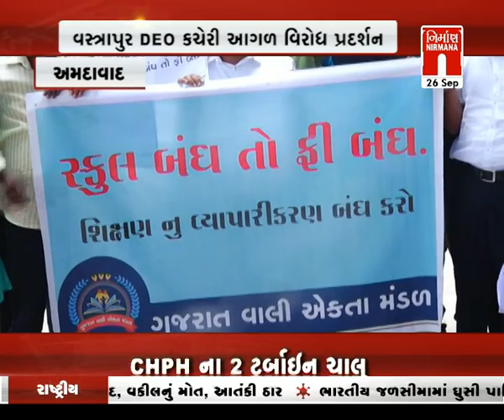આજના સવારના તાજા ગુજરાતી સમાચાર: 26-09-2020| MorningNews| GujaratiNews